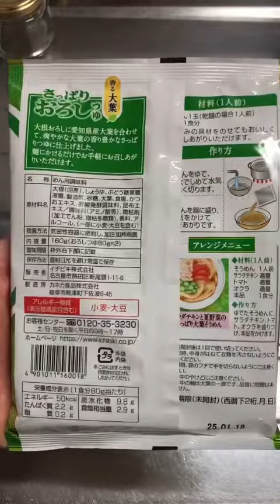イチビキ さっぱりおろしつゆ 香る大葉 | ころきしめん | Kishimen-Udon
イチビキの「さっぱりおろしつゆ 香る大葉」と業務スーパー購入の冷凍きしめんで、ころきしめん(冷たいきしめん)をいただきました。

How to make cold udon.

And also…